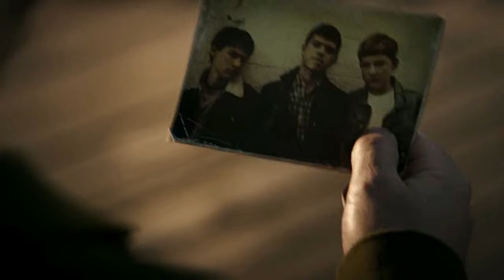Scarface/Elias - Friend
who's the winner of the weirdest fanvid song choice ever? xD Just an old thing I was into years ago) ps turn on the subtitles)